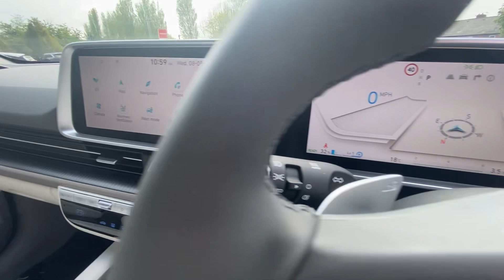Hyundai IONIQ 6 E (325ps) Ultimate 77kWh (Dual Motor) AWD YP24KFR